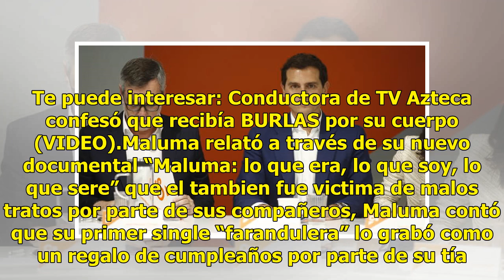Maluma fue víctima de Bullying después de su primer single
Maluma fue víctima de Bullying después de su primer single Se sabe de historias de famosos que en pr...